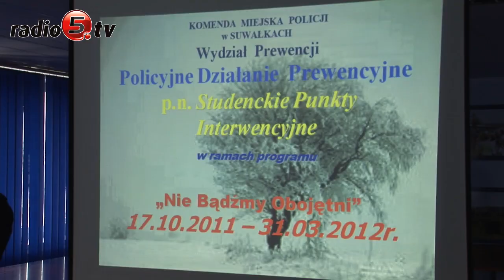Studenci pomagali bezdomnym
Prawie siedemdziesięciu bezdomnym pomogli suwalscy studenci w ramach programu "Nie bądźmy obojętni". Dziś w Komendzie Miejskiej Policji w Suwałkach podsumowano akcję "Studenckich punktów interwencyjnych". Młodzież z Państwowej Wyzszej Szkoły Zawodowej i Akademickiego Zespołu Szkół w Suwałkach, razem z policją i strażą miejską patrolowała ulice miasta. Studenci udzielali pierwszej pomocy, namawiali do korzystania z noclegowni i innych placówek pomocowych. Jak mówi Edyta Kimera, rzecznik prasowy suwalskiej policji, w ten sposób udało się uratować życie wielu bezdomnym. Patrole studentów pomogły ustalić miejsca, w których bezdomni przebywali najczęściej. Oprócz altan śmietnikowych, były to ogródki działkowe, okolice dworca PKS i PKP oraz klatki schodowe budynków mieszkalnych. Interwencje zazwyczaj kończyły się odwiezieniem bezdomnych na Izbę Wytrzeźwień. Tak było w aż 47 przypadkach. - Problemem jest jednak to, że bezdomni bardzo często odmawiają jakiejkolwiek pomocy -  mówią studenci. Kimera zaznacza jednak, że akcja zakończyła się dużym sukcesem. Dzięki niej młodzież przestaje być obojętna na potrzeby i problemy innych.